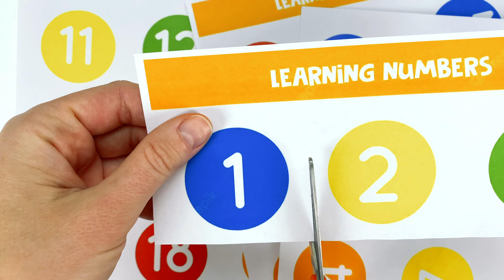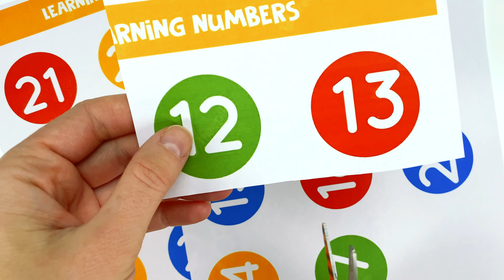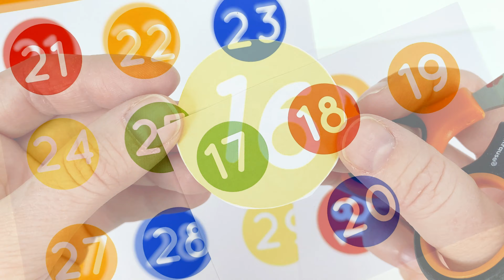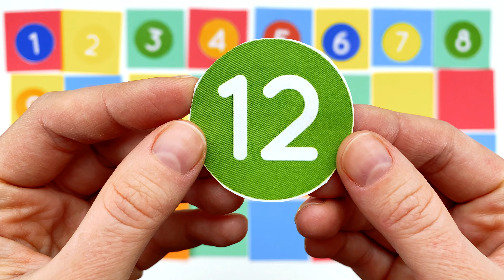Вырезаем Ножницами Числа от 1 до 30!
Учимся считать от 1 до 30! Вырезаем яркие наклейки цифры и расставляем их по порядку.
Развивающее видео для детей, которое поможет им научиться считать от 1 до 30!
Цифры для детей!